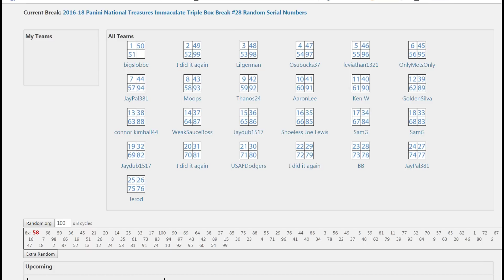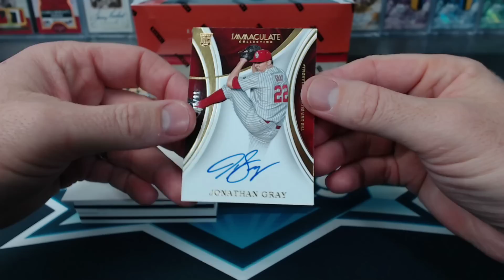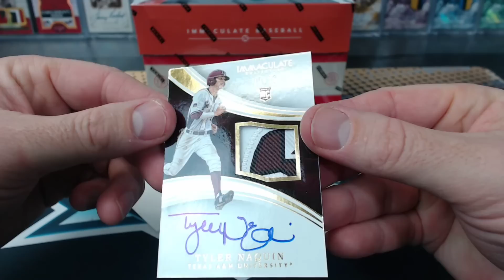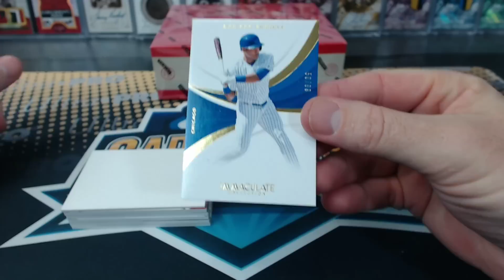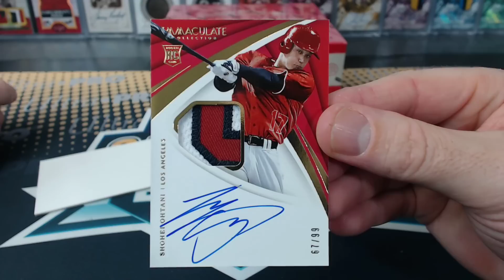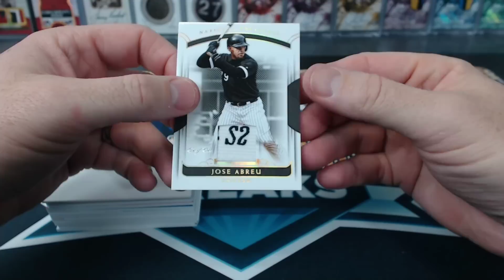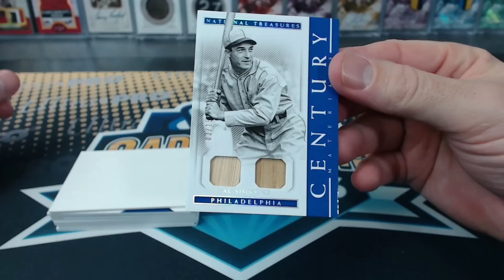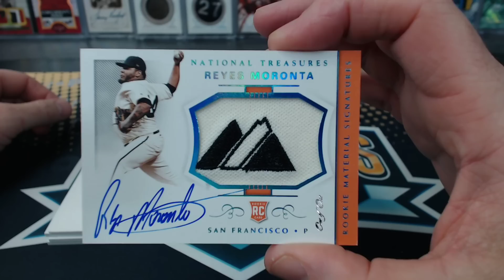2016-18 Panini National Treasures Immaculate Triple Box Break #28